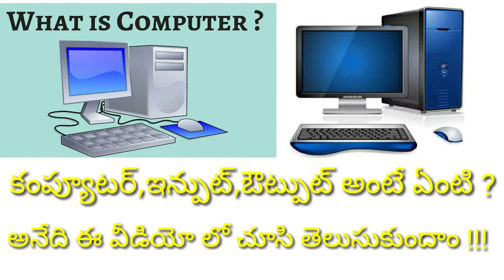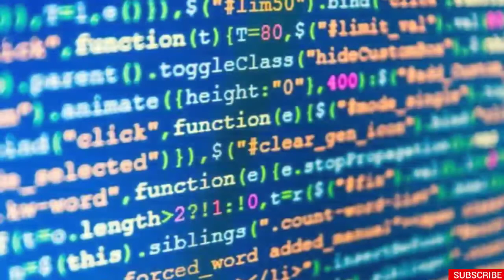Basic Of Computer || Basic Components Of Computer System In Telugu Best Explanation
basic components of computer system, basic components of computer in hindi, basic components of computer networks, basic components of computer in tamil, basic components of computer in urdu, basic components of computer notes, basic components of computer pdf

What Is Computer Explain In Telugu | What Is Input Unit And Out Put Unit Telugu | అప్డేట్ ఫర్ యూత్ |

what is input unit, what is input unit of a computer system, what is input unit in hindi, what is input unit definition, what is the job of input and output unit of a computer

what is output unit, what is output unit in computer, what is the job of input and output unit of a computer, what is input unit and output unit